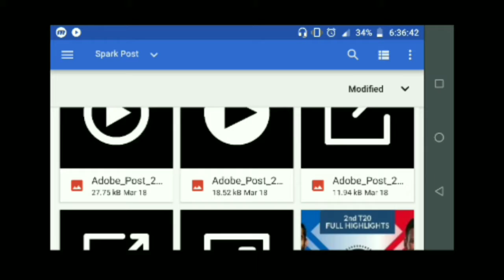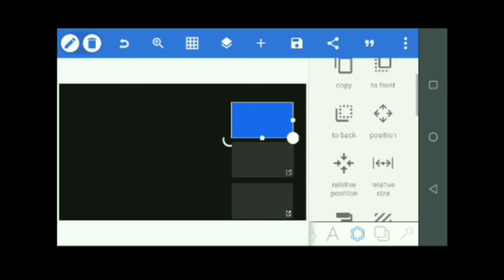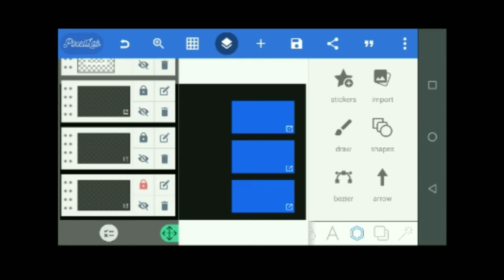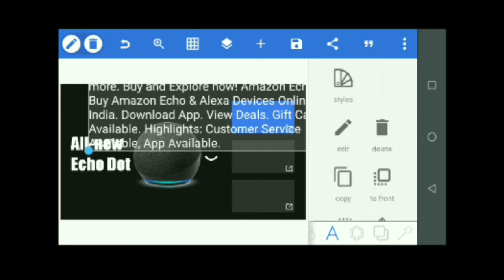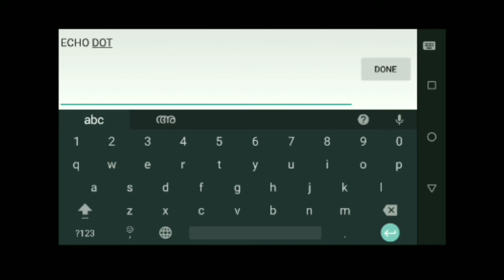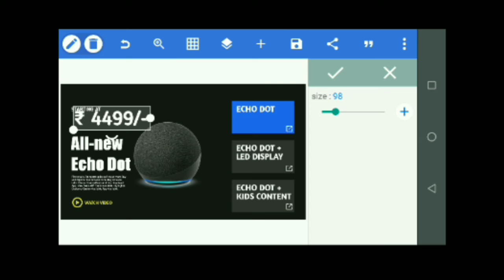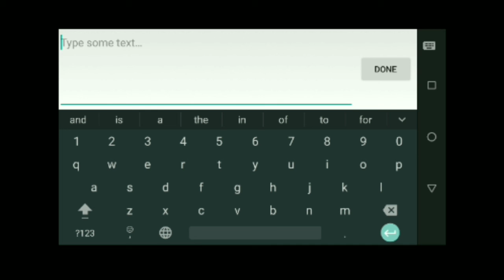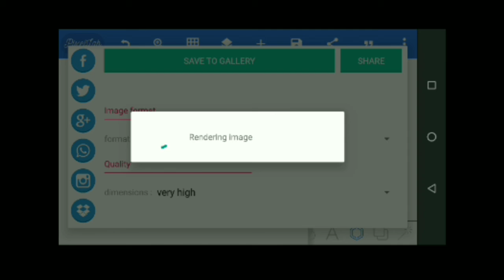Shopping web page UI design in Android Pixellab Amazon Echo